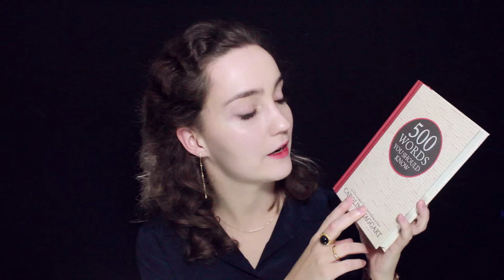My Favourites / Christmas Suggestions